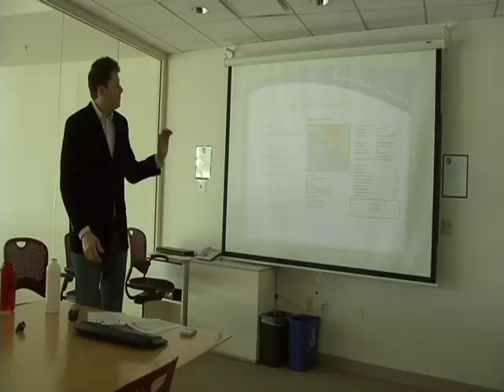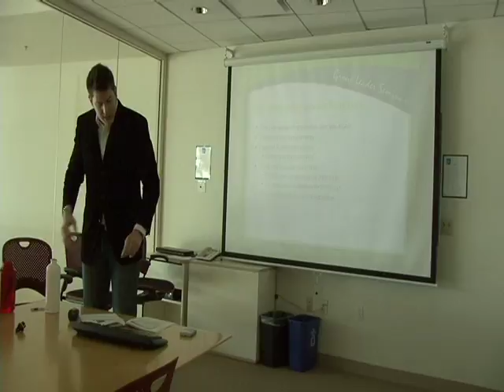Suakri & Ted 4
F2F